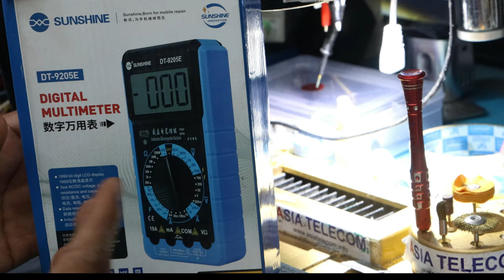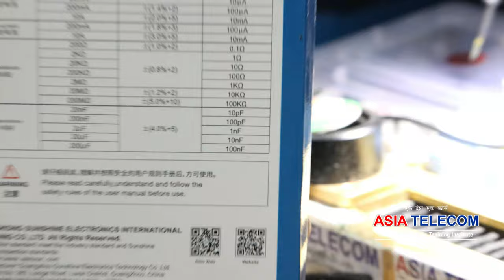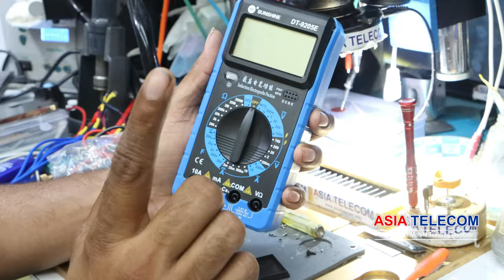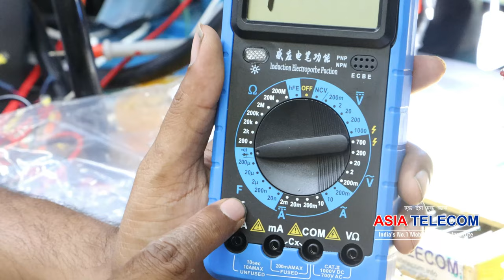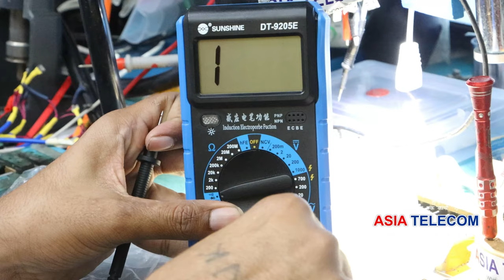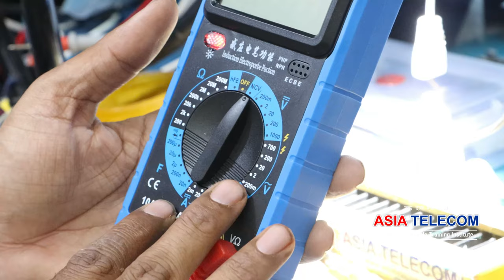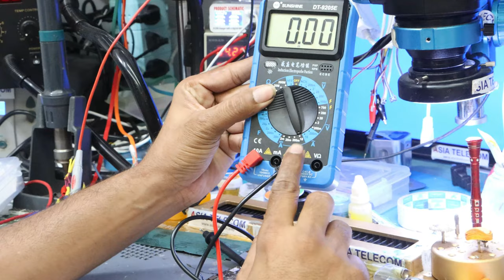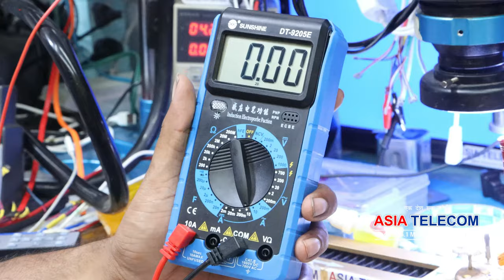Sunshine DT9025E Digital Multi-Meter -Technically Practical Review -एक रिपेयरिंग तकनीशियन की नज़र से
आज तक किसी ट्रेनिंग इंस्टिट्यूट में ऐसे नहीं पढ़ाया गया होगा-

Day-3 4G Power IC Live Done With ALL Student + BSI +BTEMP+VBAT+VPH/SYS  +DC to DC Circuit Live Fault Finding Tracing Done

Day -2 4G CPU REBALL DONE WITH ALL STUDENTS + COMPONENTS

Day -1 All Students Done Reballing / Components Watch Live Video
First Day counseling class (Form Filling +Demo Class)

Batch -28 AUG
Day4 - 4G CPU live with all Student

Instagram official
➡ Specialty
📲 Book
➡Advance Mobile Flashing Software Book buy Link (Hindi/English)
. .Mobile Repairing सीखें और